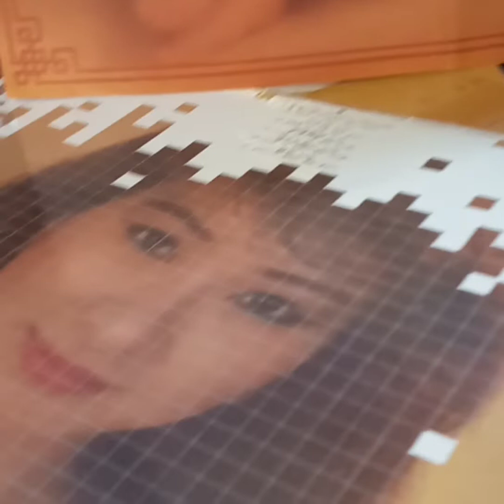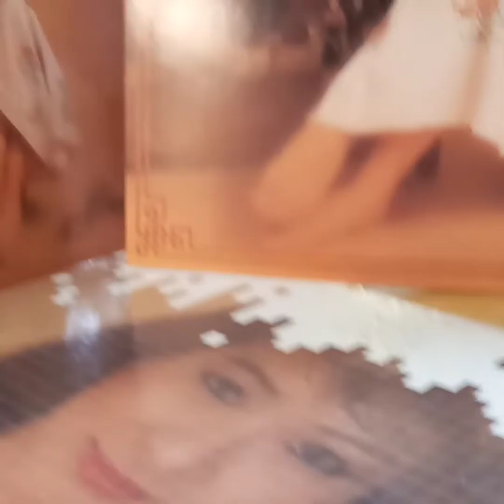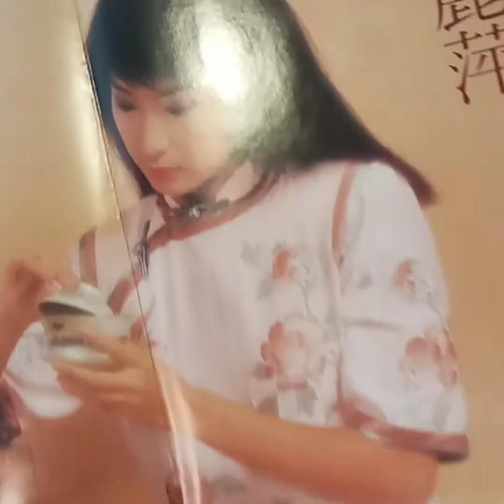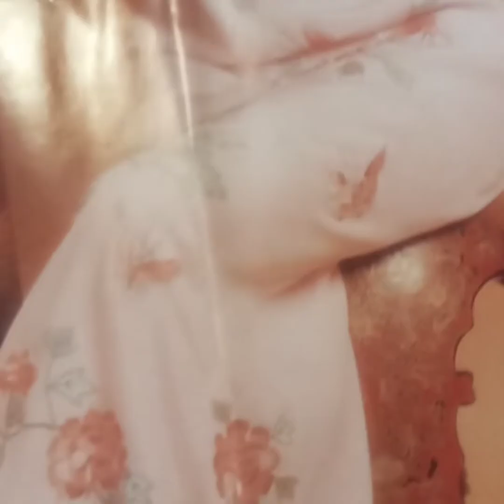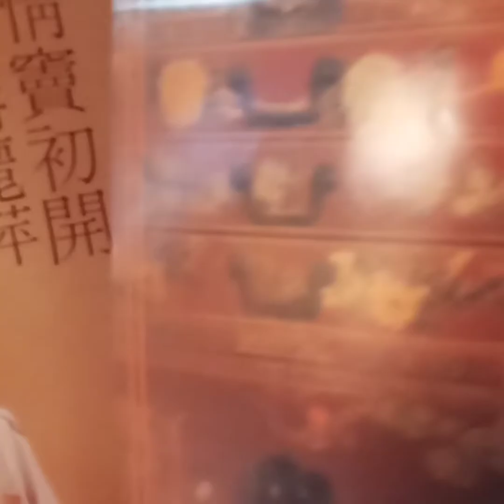蔣麗萍(黑膠碟)~ 望望鏡頭，擁抱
Artist: 蔣麗萍

Songs: 望望鏡頭，擁抱

Album: 蔣麗萍/黑膠碟/1984Polygram Records Ltd./HongKong..